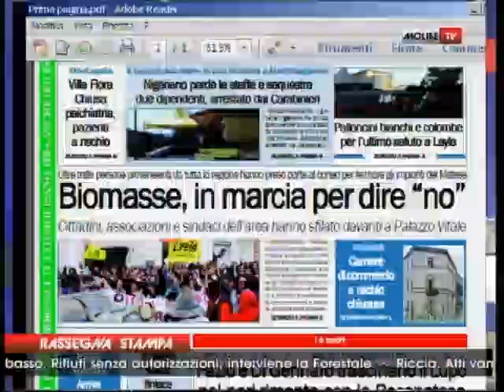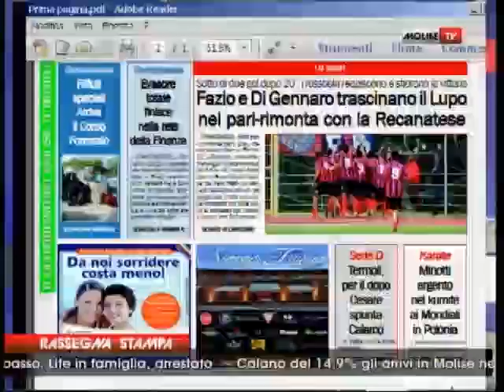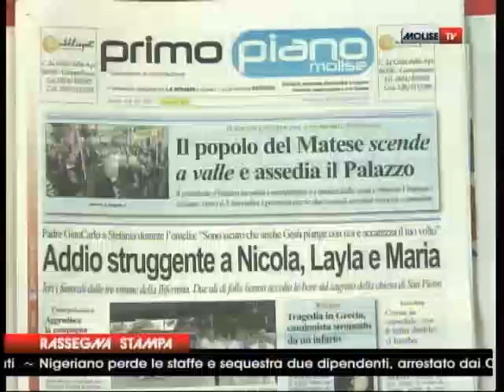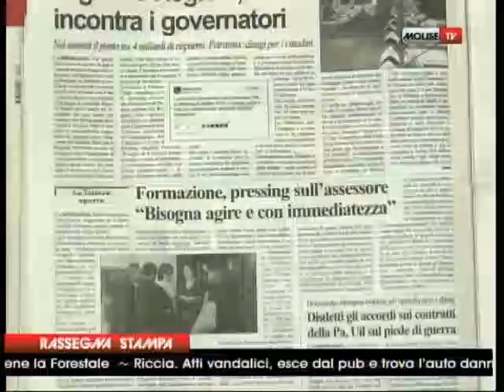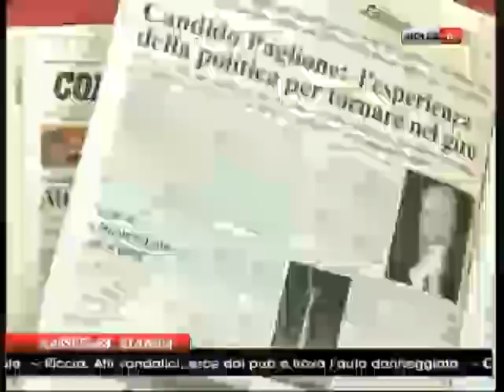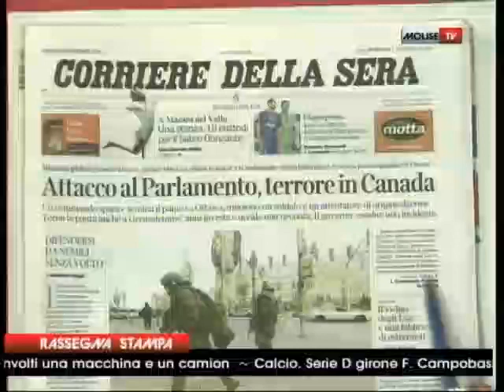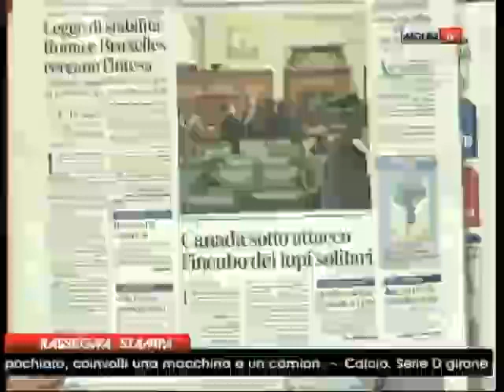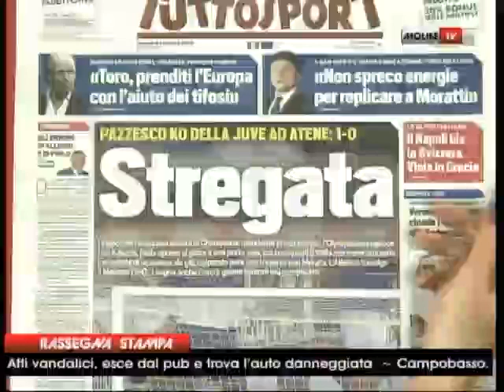Rassegna Stampa 23 10 2014